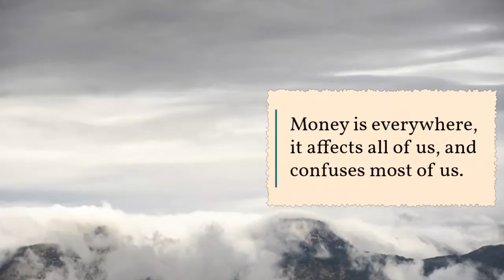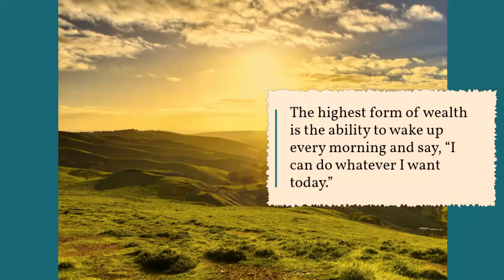15 Quotes From The Psychology of Money | Make Money | Make Money at home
15 Quotes From The Psychology of Money | Make Money | Make Money at home